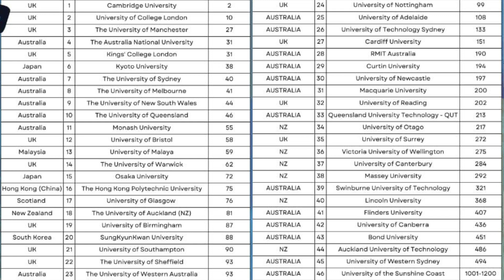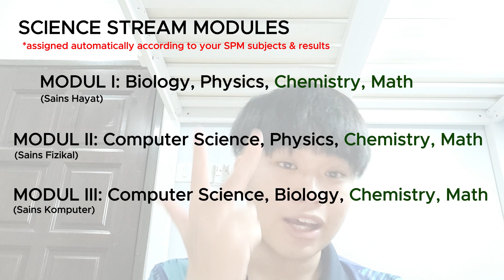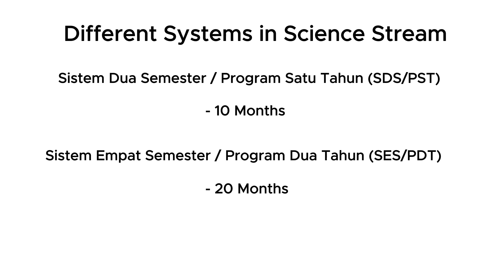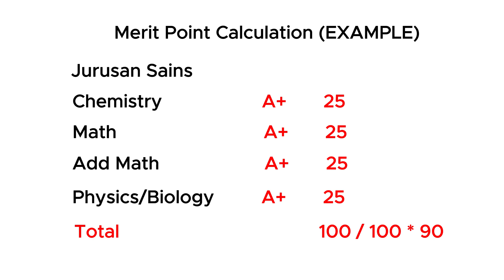What is Malaysian Matriculation? | Benefits, Course Structure, Cost, Application & More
Hi Everyone! I established this YouTube channel with the aim of helping my future juniors who are planning to choose matriculation! Since we are going back to physical classes, I believe I have some helpful tips that could potentially help all of you :) In this video, I will explore the benefits of matriculation and the reasons why I picked matriculation. If you and your parents are still hesitant this video is made for you! I hope all of you will make an informed decision and choose the pathway which suits you the best! All the best!

Intro 0:00
What is Matriculation? 1:12
Benefits 2:42
Course Structure 7:10
Application 11:49
Requirements 12:53
Outro 17:34
Future Plans 18:01